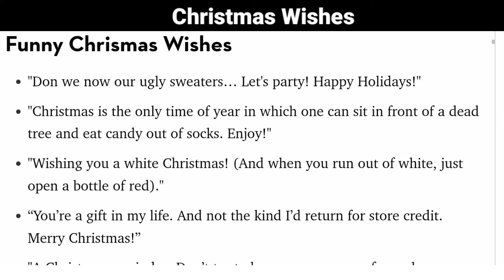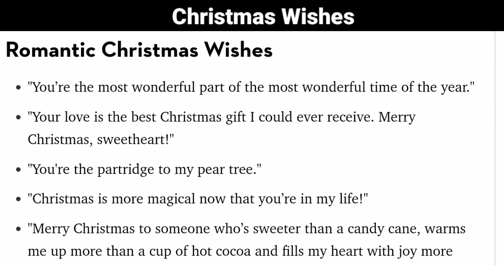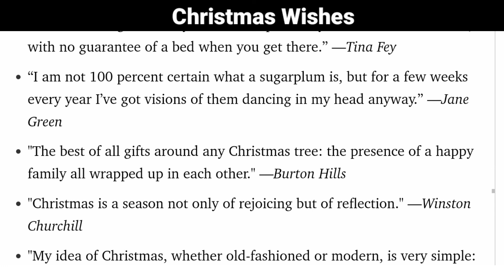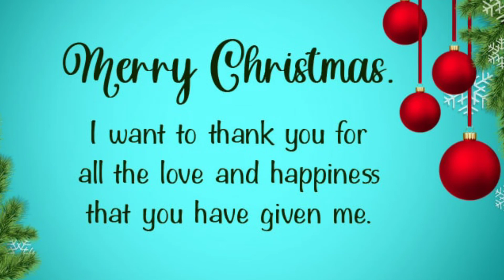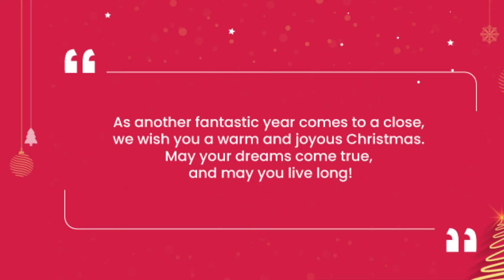Merry Christmas Wishes, Message. and Greetings | Merry Christmas Wishes for Everyone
Hey guys,

300+ Merry Christmas Wishes, Message. and Greetings | Merry Christmas Wishes for Everyone

Merry Christmas! May God shower your life with unlimited blessings on this day.

Wishing your holiday season be filled with sparkles of joy and love. Merry Christmas to you and your family!

Merry Christmas! May this festive Christmas season brings all the success for you.

Merry Christmas! I pray that God keeps you free from every trouble and helps you achieve great things in life.

Wishing you a joyful time and a lot of pleasant memories of this season of love and magic. May all your dreams come true.

Merry Christmas! I wish happiness surrounds you all around on this happy occasion. I hope you’ll have a great time with your friends and family!

I hope these Christmas wishes will bring a special kind of warmth and joy to your heart. Wishing you all the best this holiday season! Merry Christmas!

You’re the reason why this Christmas feels so special to me. So grateful for having you in my life. Merry Christmas 🎄❄️

May your Christmas be graced with peace, joy, and blessings! Merry Christmas to you! ❄️🎄

Stay safe and stay blessed this holiday season! May all your wishes be granted! Merry Christmas to all.

Hope this festive season will bring good luck and good health to you and your family. Merry Christmas and Happy New Year!

Everything good this season has to offer; may all be yours this Christmas! Merry Christmas!

You make each of my days as cheerful as Christmas. Happy holidays and a lovely new year to you, honey.

Wishing you all the best this holiday season! May this Year bring lots of love and joy to our home! Merry Christmas and a Happy New Year!

Nothing is more peaceful and joyous than spending the happiest time of the year surrounded by the ones you love and adore the most. May you all have a lovely Christmas with your family and friends.

I hope this festive season will bring good luck and good health to you and your family. Sending you a very warm wish for Christmas!

Wishing you the most amazing Christmas of your life and praying to the Lord to help you be a better person than ever. May God always bless you. I love you so much.

Wishing you everlasting joy, love, and peace on this spectacular occasion. Merry Christmas! 🎄

I am waiting for your feedback in comments. ♥ ♥ Thanks ♥️

Your queries.

Good Morning Love Messages
Condolence Messages
Condolences Messages for Mother
Condolences Messages for Fathers
Love Messages
Birthday Messages
Anniversary Wishes
Nurses Day Wishes
Happy New Year
Happy Girlfriend Day
National Girlfriend Day
Christmas Day Wishes
Halloween Wishes

We are waiting for your feedback in comments. ♥ ♥ Thanks ♥️